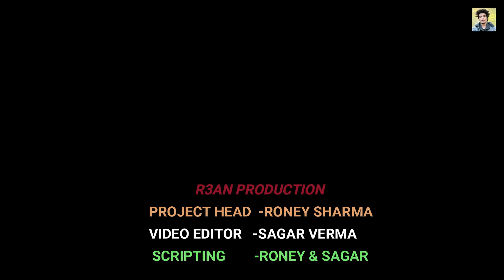CHALE AANA : Amaal Mallik | New Song 2019 R3AN PRODUCTION | REAL LIFE STORY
VIDEO Edit By : Sagar Verma
PROJECT HEAD - RONEY SHARMA
Casting - Roney, Sagar, KIRTY , KANGNA , RAHUL , NITIN
{R3AN PRODUCTION }

CHALE AANA |  De De Pyaar De | armaan malik songs | Amaal Mallik | New Song 2019

Presenting Chale Aana from De De Pyaar De, a song that'll tug at your every heartstring.

Song: CHALE AANA
Singer: Armaan Malik.
Lyrics : Kunaal Vermaa
Music Label: T-Series
Music Team :
Music Producers: Sourav Roy & Amaal Mallik.
Song Mixed & Mastered By: Eric Pillai at Future Sound Of Bombay.
Mix Assistant: Michael Edwin Pillai.
Music Assistants : Ralph Rodrigues, Ansh Radia, Krish Trivedi, Shishir Samant, Yash Narvekar, Zaiyd Patni (Zeek), Luvdeep Saini (LDS), Ankush Bhardwaj, Vivek Bharti, Gaurav Sanghvi, Anvay Patil, Rujul Deolikar.
All Live Instruments Recorded by Rahul Sharma (AMV Studios) & Vijay Dayal (Yash Raj Studios)
Vocals Recorded By Tanay Gajjar at Wow & Flutter Studios.
Live Flutes: PMK Naveen Kumar.
Acoustic Guitars: Ankur Mukherjee.
Electric Guitars : Roland Fernandes
Live Bass : Roland Fernanades.
Live Rhythms Arranged & Performed by Dipesh Varma.
Live Dholaks  : Satyajit Jamsandekar & Ratnadeep Jamsandekar.
Live Tablas: Satyajit Jamsandekar
String Section Arrangements By Prakash Peters & Daboo Malik.
Strings Conducted By Amar Macwana.
Live Violins: Dilshad Ahmed, Neville Franco, Mario Fernandes, Jeetender Thakur, Kohei Takamatsu, Mohsin Khan, Abhijeet Majmudar, Babu Shrivastava, Devi Dutt Robin Christian, Buddhadev Singh, Suresh Tamaiya, Rajesh Kapoor, Sandeep Thakur, Levin D’costa, Raju Padiyar.
Live Violas : Mario Fernandes , Amal, Jeetender Thakur, Sankar Indorkar, Sandeep Thakur, Kohei Takamatsu.
Music Coordinator: Ramanand Shetty.